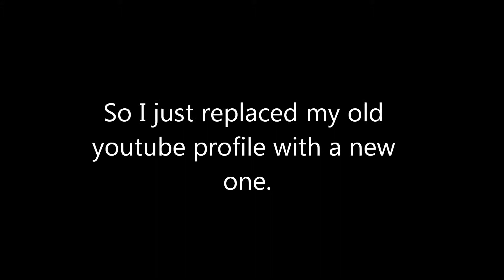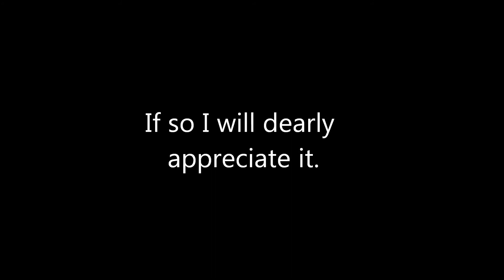This stinks! Please help me!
It didn't happen before. Stupid Google. Screw your Google plus and all your bullshit!